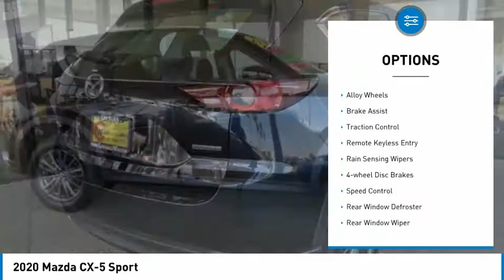2020 Mazda CX-5 Sport FOR SALE in Salinas, CA Z3312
Cardinale Mazda
500 Auto Center Circle

Price includes:  1500 - Customer Cash. Exp. 08/31/2020   Want us to come to you? No problem! In case we missed a picture or a detail you would like to see of this 2020 CX-5, we are happy to send you A PERSONAL VIDEO walking around the vehicle focusing on the closest details that are important to you. We can send it directly to you via text or email. We look forward to hearing from you! Jet Black 2020 Mazda CX-5 Sport FWD 6-Speed Automatic SKYACTIV 2.5L 4-Cylinder DOHC 16V  We develop outstanding relationships where everyone wins! If you are in the market for a new or pre-owned vehicle, do yourself a favor and stop by our dealership in Salinas to see what we can do to help with your needs. Serving the local Salinas, Seaside, Carmel, Pacific Grove, Gilroy, Hollister, Marina, Monterey and Central Coast areas. Recent Arrival! 25/31 City/Highway MPG  Vehicle price and availability are subject to change without notice.